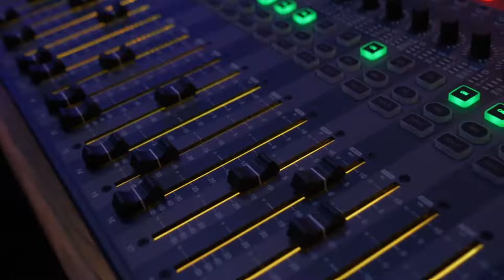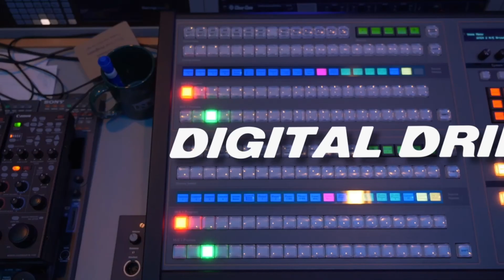Digital Drip S4 Ep. 4 | Tee Fitz Right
On this episode of Digital Drip we sit down with local hip-hop artist Tee Fitz Right to discuss how he got into music and the impact it's had on him.  We're also treated to two of his songs... "Margot Robbie" and "Peace FM Radio" (feat. Nollie T).